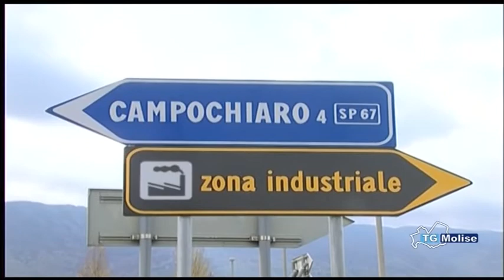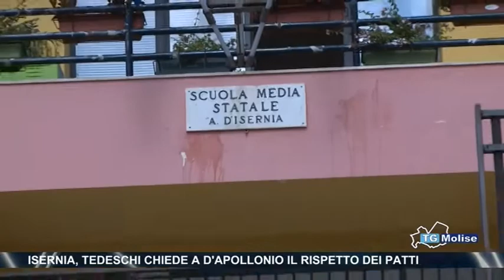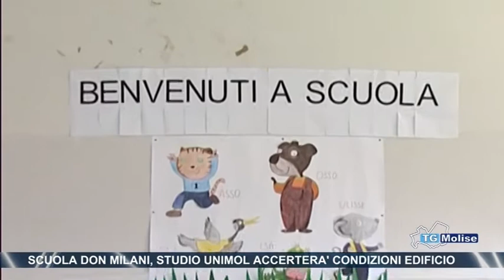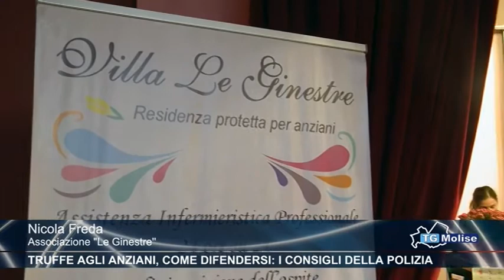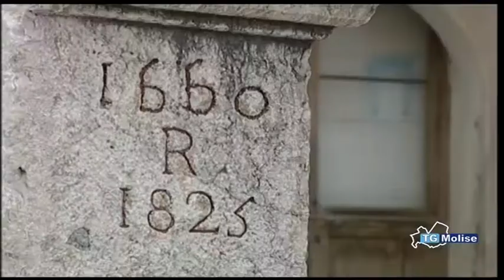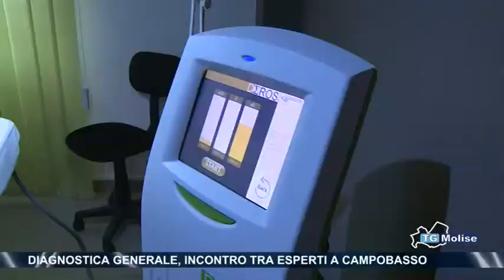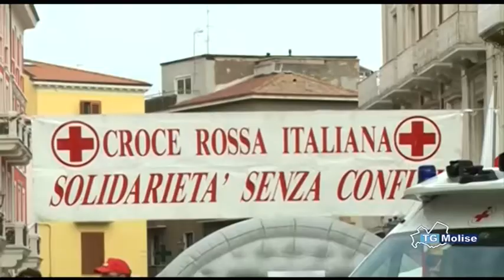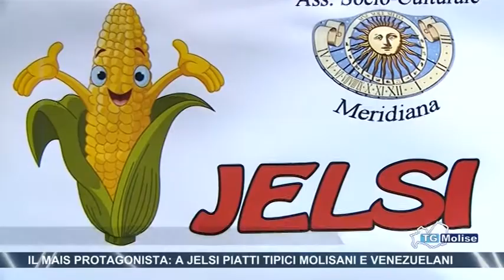Tg Molise - Telemolise 08/1072016 Edizione 14:00